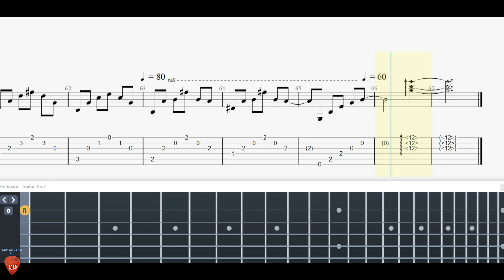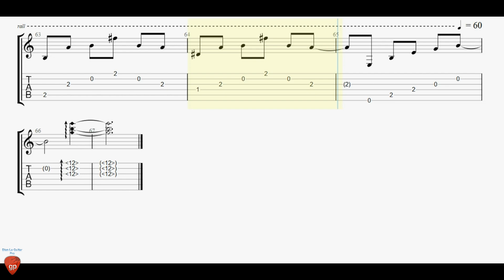House Of The Rising Sun - Guitar tutorial + TAB